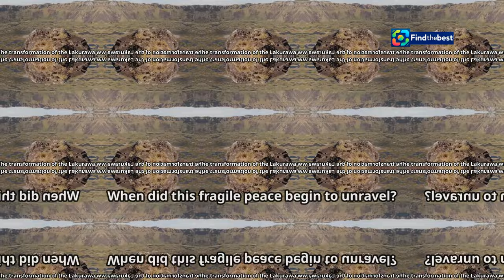NL-Hollands Got Talent: De Beste Optredens van 2024!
OUTLINE:
00:00:00 From Shepherds to Terror
00:02:11 A Peaceful Arrival?
00:02:55 A Symbiotic Relationship?
00:03:36 Seeds of Terror Sown
00:04:19 Lakurawa's Reign of Terror
00:05:05 Nigeria's Response to Lakurawa
00:05:52 The Regional Implications of Lakurawa's Terror
00:07:57 Can We Stop Them? Solutions and Strategies
00:08:53 Your Voice, Your Impact

 &amp;#39;We dachten er ...:https

### Category
Entertainment

### Description (Dutch)
🌟 Welkom bij onze video over **NL-Hollands Got Talent**! In deze aflevering laten we je de **beste optredens van 2024** zien! 🎤✨ Van schitterende zang tot adembenemende dans, deze talenten hebben ons allemaal versteld doen staan. 🎶💃

🤩 Mis de kans niet om deze ongelooflijke momenten opnieuw te beleven en ontdek wie de volgende grote ster van Nederland zal zijn! 🌍✨

Laat een reactie achter en vertel ons welke act jouw favoriet was! 💬❤️

### Description (English)
🌟 Welcome to our video about **NL-Hollands Got Talent**! In this episode, we showcase the **best performances of 2024**! 🎤✨ From stunning singing to breathtaking dancing, these talents have amazed us all. 🎶💃

🤩 Don’t miss out on reliving these incredible moments and find out who will be the next big star of the Netherlands! 🌍✨